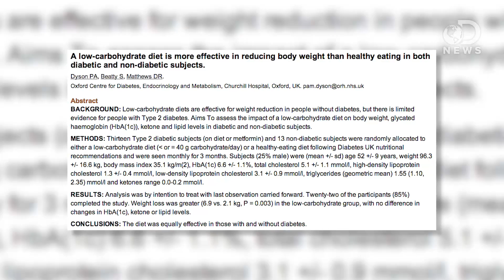4 Common Diet Myths Debunked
There's so much diet and nutrition BS out there that it can be hard to figure out what to actually eat! Laci takes a hard look at several diet myths to decipher how best we can be healthy.

8 Ridiculous Nutrition Myths Debunked
"From calorie counting to high-protein diets"

A low-carbohydrate diet is more effective in reducing body weight than healthy eating in both diabetic and non-diabetic subjects.
"Low-carbohydrate diets are effective for weight reduction in people without diabetes, but there is limited evidence for people with Type 2 diabetes."

Comparison of energy-restricted very low-carbohydrate and low-fat diets on weight loss and body composition in overweight men and women
"This study shows a clear benefit of a VLCK over LF diet for short-term body weight and fat loss, especially in men."

Low-Fat Dietary Pattern and Weight Change Over 7 Years
"Obesity in the United States has increased dramatically during the past several decades."